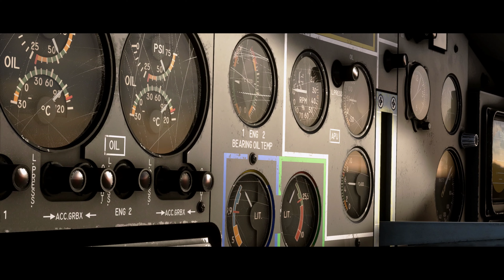Transall C-160 | Azurpoly | Microsoft Flight Simulator [Cinematic Video]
"It is time for the Transall to live a second life in Flight Simulator 2020"
- Azurpoly

And what a second life this tough old bird is living, Azurpoly have really brought this aircraft back to life in stunning detail. It honestly flies like a dream and can even land on beaches!

As always you can find the most relevant links down below, don't forget to follow Azurpoly on their social media and check out their website for more info on this fantastic new Microsoft Flight Simulator aircraft.

➤ Purchase the Transall C-160:
     NOW AVAILABLE on the Microsoft Marketplace

➤ The Practically Geek Setup
     Case - Corsair iCUE 4000X RGB Black
     RAM - 32GB DDR4 HyperX RGB
     MOBO - Asus ROG Strix Z390-F Gaming
     PSU - EVGA G2L 750W
     Headet - Logitech G Pro X
     VR HMD - Meta Quest 2
     Flight Yoke & Throttle - Logitech G Saitek Pro Flight Yoke System

➤ Cinematics made possible by Fabio's Flight Control Replay V5

➤ Motivational Adventure Cinematic | Soundtrack by Alex-Productions |
     youtu.be/UvHbExEC524